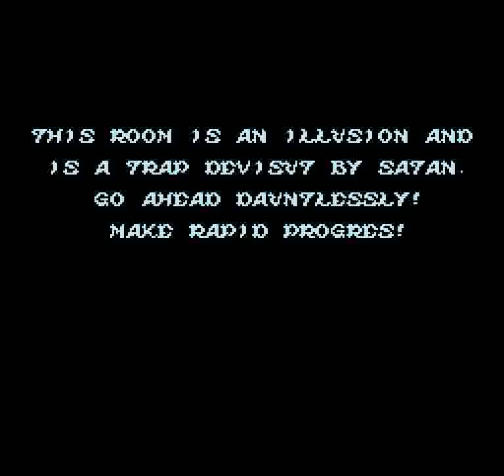Ghosts 'n Goblins (NES) - Full Run + Ending